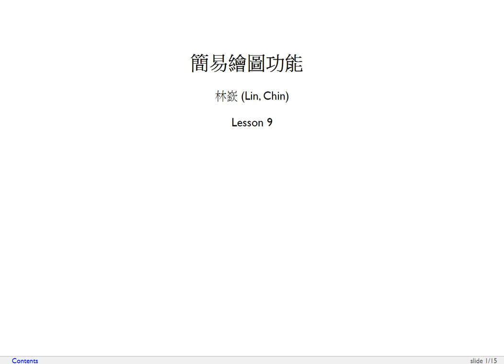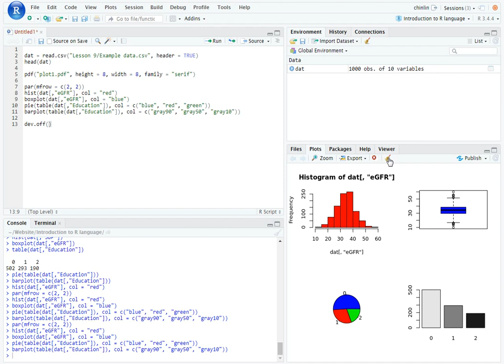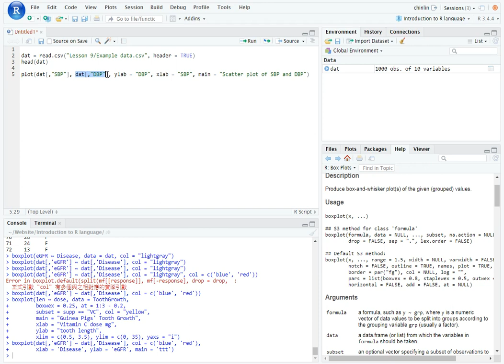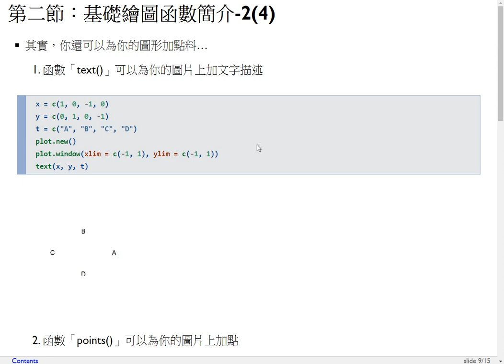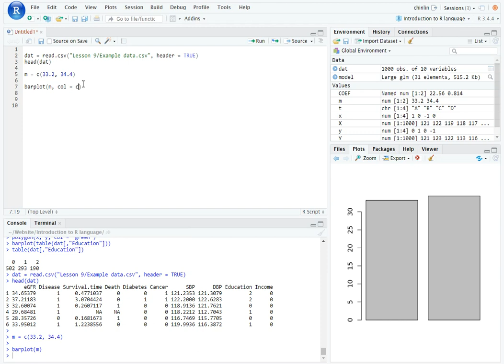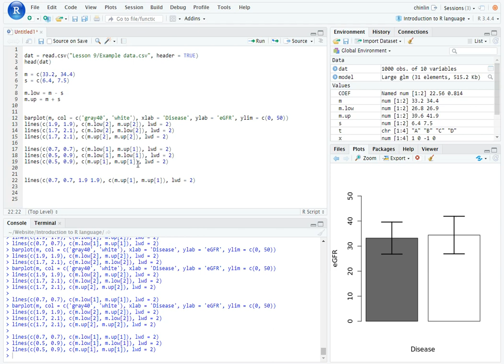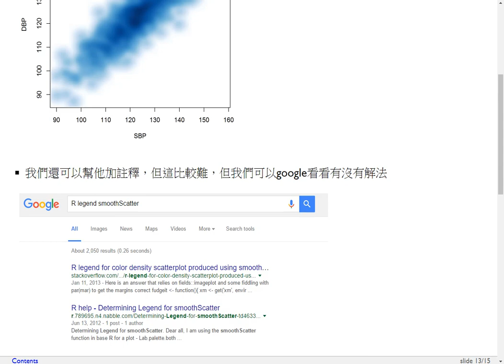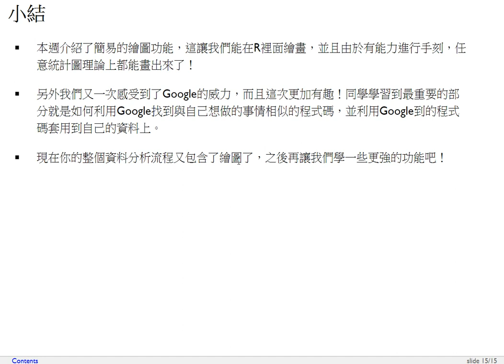R語言程式設計導論-第九課 簡易繪圖功能